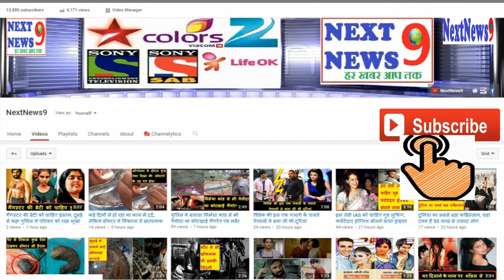कई साल पहले गायब हो गया था ये महाद्वीप, आज भी 3800 फुट गहराई में दबे हैं इसके अवशेष..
ये महाद्वीप करीब 3800 फीट की गहराई में मौजूद है. वैज्ञानिक (Scientist) अभी भी इसके रहस्यों (Mystery) से पर्दा नहीं उठा पाए हैं. वैज्ञानिकों के मुताबिक, जीलैंडिया कभी विशाल गोंडवाना महाद्वीप का हिस्सा था और करीब 75 करोड़ साल पहले उससे अलग हो गया था. हालांकि इसका एक छोटा सा हिस्सा डूबने से बच गया था, जो आज भी न्यूजीलैंड में मौजूद है. वैज्ञानिकों के मुताबिक, इस खोये हुए महाद्वीप का क्षेत्रफल करीब 43 लाख वर्ग किलोमीटर तक रहा होगा...